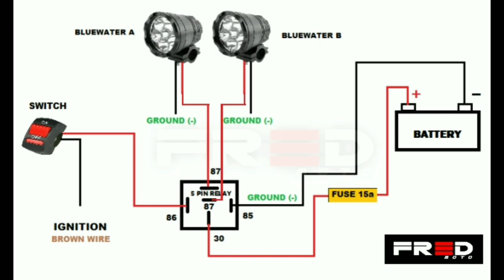LED/AUXILIARY LIGHTS WIRING AND INSTALLATION | YAMAHA SZ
How to wiring Supplementary LED  light/s to motorcycle using 5pin relay.